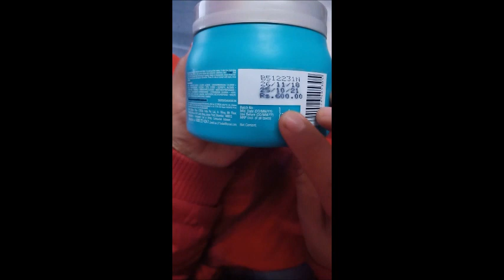😎BEST HAIR SPA CREAMS FOR DAMAGED AND DRY HAIR IN INDIA🥰😍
Dear Friends,

Product link-
1-L'Oreal Paris Hair Spa Repairing Cream Bath for Damaged Hair, 490 g
2-L'Oreal Women's Serie Expert Prokertin Liss Unlimited Masque (250ml)
3-StBotanica Biotin & Collagen Strengthening Hair Mask, 300ml

Hair spa consists of oil massage, hot towel treatment, Shampooing and hair mask. Hair spa helps in restoring the shine and moisture in the hair, which was previously lost due to dryness and pollution. ... They apply oil to your hair and massage your scalp. This encourages blood circulation and boosts hair growth.

THANKS
ANJALI ARORA